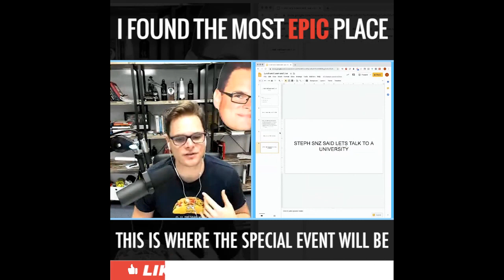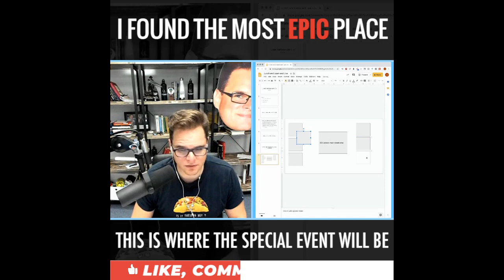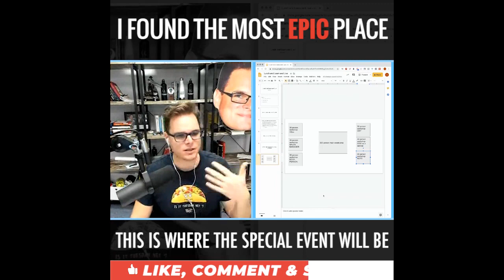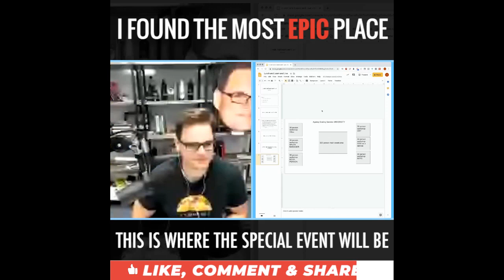Jeff- I Found The Most Epic Place